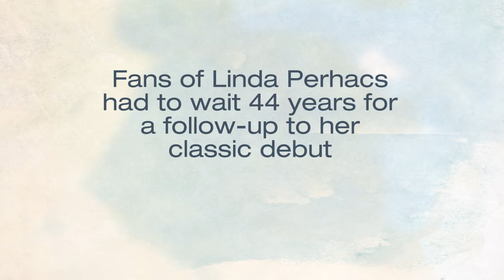Omnivore Linda Perhacs trailer